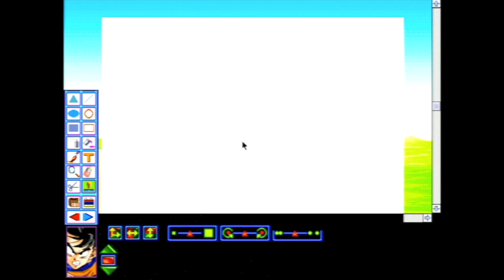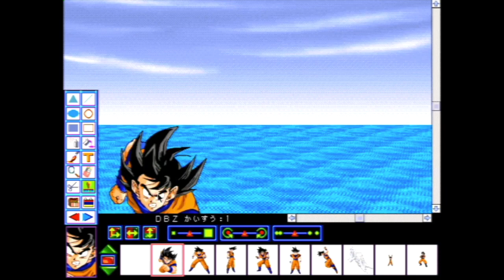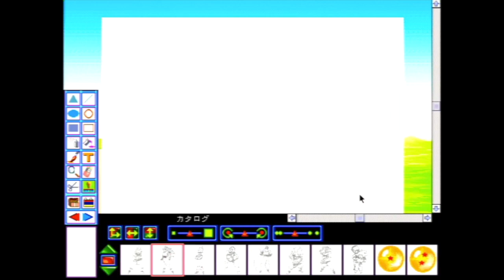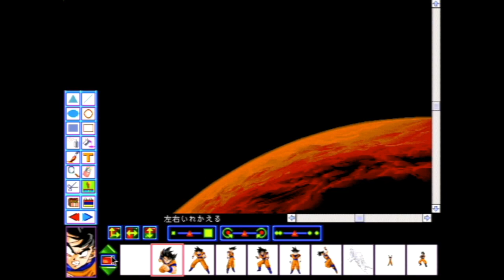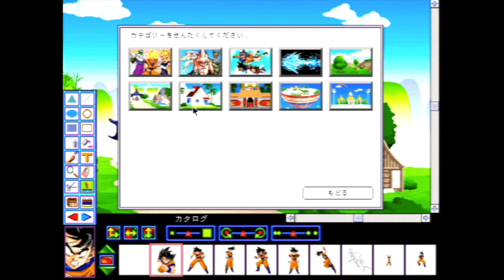Les cheat code de Dragon Ball Z sur Pippin - Le Journal Du Lapin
Les cheat code de Dragon Ball Z sur Pippin